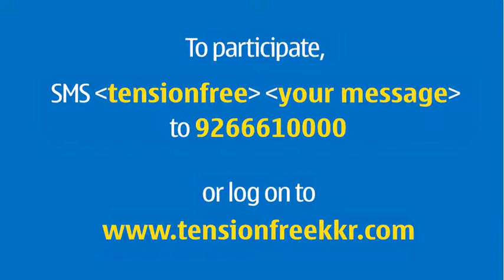Jacques Kallis - How I Stay Tension Free